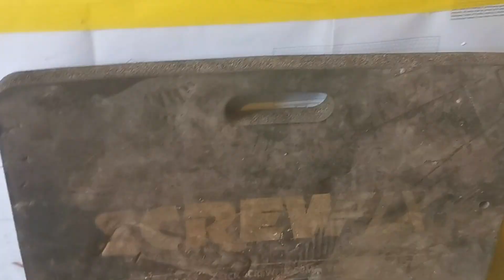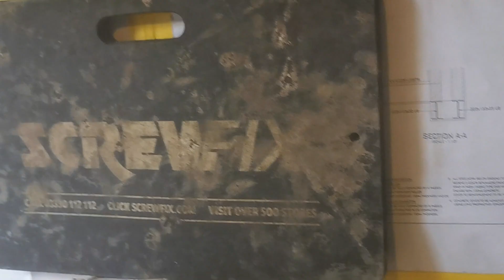UNDERPINNING in Tight Space | Real Builder’s Guide from the Trench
Here I show you how I underpin the existing foundations to support steel columns in this how to build an extension series.

Watch Full Extension Playlist Here

Timestamps:

00:00 – Introduction: Underpinning Work Begins
00:26 – Planning the Underpinning Sequence Step-by-Step
01:16 – Tools You’ll Need for Underpinning Foundations
01:41 – Digging and Undermining the Existing Foundation Safely
02:47 – Don’t Forget Knee Protection! (Site Health Tip)
03:52 – Still Digging: Preparing for Structural Support
04:36 – Afternoon Plan for Completing the Underpinning Sections
06:16 – Structural Engineer Problems (Site Delay Frustrations)
07:11 – Final Leg of Digging Under the Existing Footing
07:38 – Underpinning Overview: Explaining the Whole Process
08:55 – Installing Reinforcing Mesh Before Concrete Pour

Whether you’re a DIY enthusiast, a fellow builder, or just curious about home renovations, there’s something here for everyone.